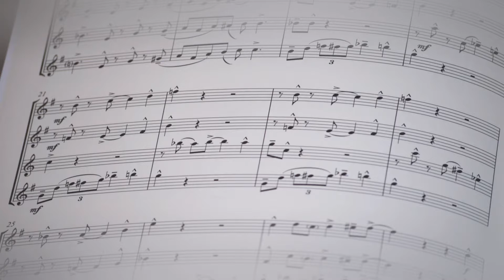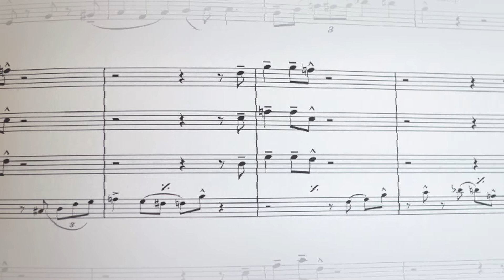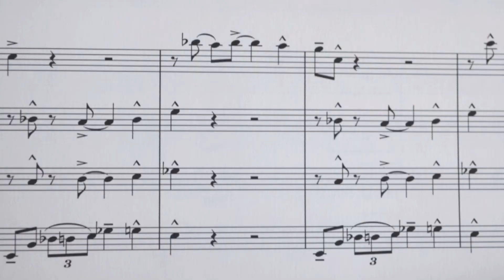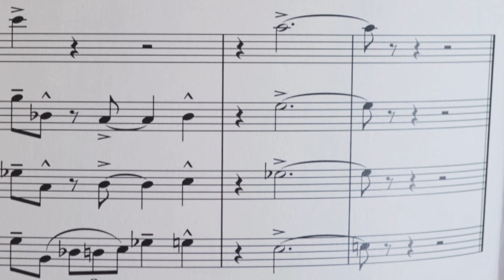Saxophon Quartett The Octopus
horns online - get your arrangement recorded - fast and professionally